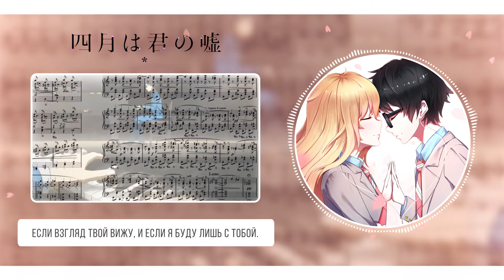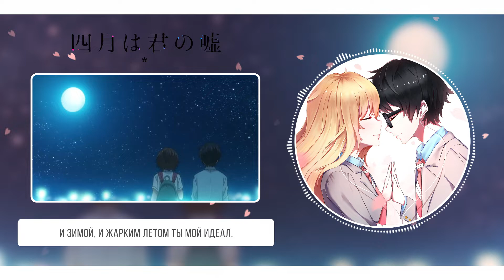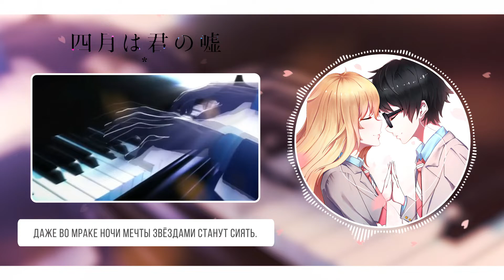Shigatsu wa Kimi no Uso [Hikaru Nara] (Jackie-O & Marie Bibika Russian Cover)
♬CREDITS ▹
▹Аниме:  Shigatsu wa Kimi no Uso / Твоя апрельская ложь
▹Оригинал: Goose house - Hikaru Nara
▹Вокал: Marie Bibika & Jackie-O
▹Работа со звуком: Jackie-O
▹Перевод песни на русский:  Namiko
▹Видео: Saiya
▹AMV: Zianyme Music

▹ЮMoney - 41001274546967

Желаете услышать другой кавер в моём исполнении? Вам сюда

После дождя цветы вокруг,
Радуги яркий полукруг –
Всё кругом uорит цветным огнём.

- Я полюбил тебя тогда,
Взгляд синее неба.
Ты моей любви звезда.

- Не станет бледной никогда
Та плёнка, что снимали мы тогда.

-Всё в моём сердце так глубоко,
Помнить так легко.

Да, это ты,
Это только лишь ты
Снова заставишь понять,
Даже во мраке ночи мечты
Звёздами станут сиять.
Станет улыбкой снова печаль,
Только её ты не прячь.
Звёздам над нами света не жаль
Для наших побед и удач.

- Я обожаю яркий свет
Тот, что подарит мне рассвет.
Даже спать
Я не хочу опять.
Снова проходят грусть и боль,
Если взгляд твой вижу,
И если я буду лишь с тобой.

- Вот такая романтика.
- Сладость тающей в чае патоки.

- Нежный голос в сердце моём,
Если мы вдвоём.

Да, это ты,
Даришь улыбку опять.
Среди печали и суеты
Слёзы заставишь сиять.
Пусть будет больно, улыбка твоя
Даст мне надежду в пути.
Крыльями станет надежда моя,
Поможет мне счастье найти.

- Ты всегда был ярким светом,
Мне помогал,
Тьму освещал.
И зимой, и жарким летом
Ты мой идеал.

- Я тогда не знал,
О тебе уже тосковал.

-Время против нас,
Но сейчас –
Свет любимых глаз.

Да, это ты,
Снова заставишь понять,
Серой печали исчезнут следы….

Да, это ты,
Снова заставишь понять,
Звёздами станут сиять.

- Все опросы и ответы –
Лишь суета.
Время – вода.
Знаешь,
Пусть судьба даёт советы,
Выбран путь навсегда.
- Все безумные страданья
В пламени лжи
Ты удержи
Крепко,
Но надежды и желанья
Исполнить сейчас поспеши.